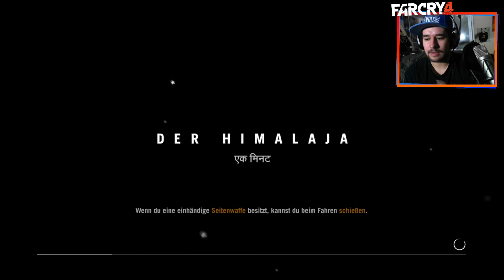[RE2] #044 - Wattejacke of Doom | Far Cry 4 feat. Spidaweb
Far Cry 4 ist ein Open-World-Ego-Shooter und der Nachfolger von Far Cry 3. Das Spiel erschien mit einer ungeschnittenen USK-Freigabe „ab 18“ am 18. November 2014 für Windows, PlayStation 3, PlayStation 4, Xbox 360 und Xbox One. Entwicklung und Veröffentlichung wurden von Ubisoft geleitet.
Der Singleplayer-Modus dreht sich um Ajay Ghale, der in Kyrat geboren ist und mit seiner Mutter als Kind nach Amerika floh. Jahre später kehrt er nach Kyrat zurück, einer wilden und ungezähmten Region, um die Asche seiner Mutter zu verstreuen. Dort angekommen, wird er in einen Bürgerkrieg verwickelt, in welchem die Bürger gegen die Unterdrückung durch das Regime des selbst ernannten Königs Pagan Min (Troy Baker) kämpfen. Damit ist das Spiel das erste der Far Cry-Serie, in welchem der Hauptcharakter ein Eingeborener des Landes ist.
Es besteht ein alternativer, wenngleich auch sehr kurzer Handlungsstrang, mit dem sich das Spiel in unter 15 Minuten erfolgreich abschließen lässt.